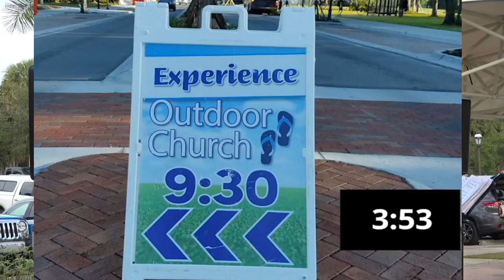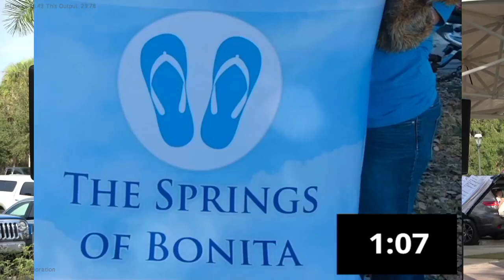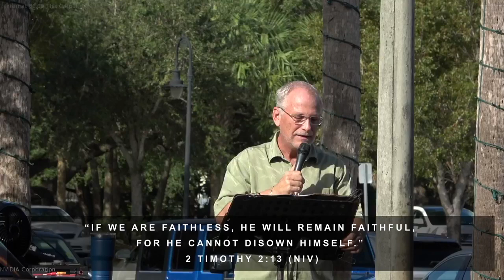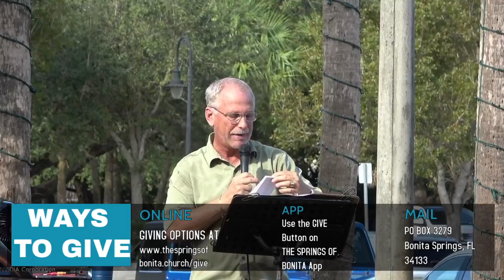Sunday Service - January 3, 2021